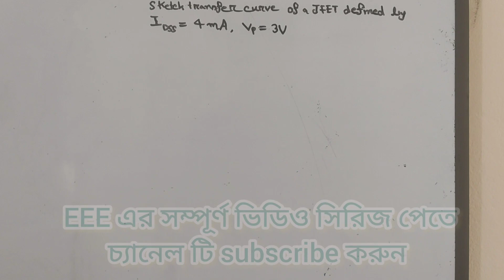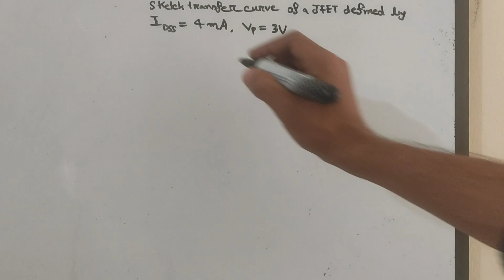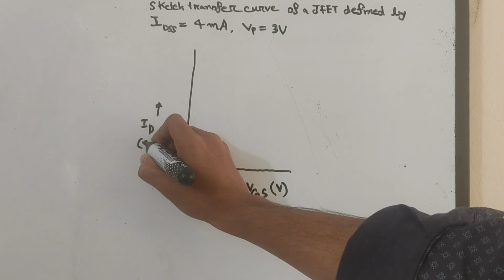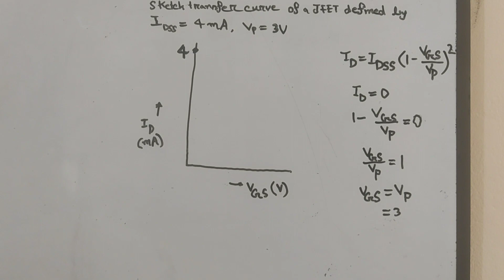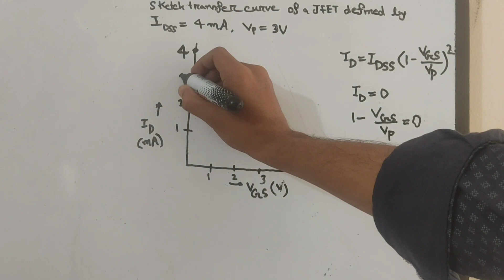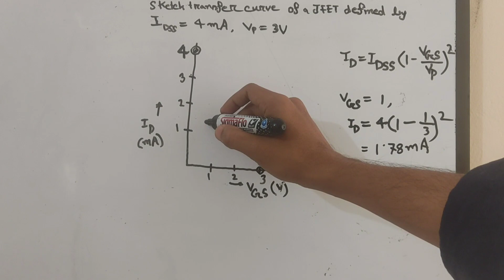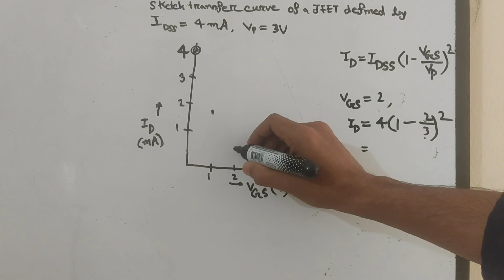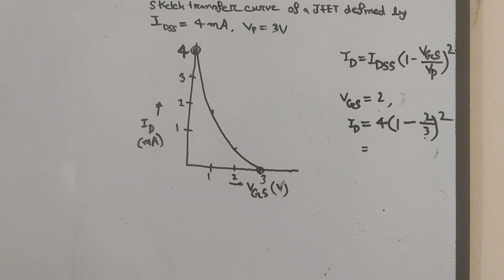9. JFET Transfer Curve p channel Example || JFET Bangla Tutorial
I try to cover every topic of Electrical Engineering. For an electrical engineer, one must know about the basics of Electrical Engineering. So l build a playlist named as electronics Bangla tutorial. In this playlist, electronics basics, electronics basics for beginners to advanced level, electronics course details will be discussed beautifully. Here you can get electronics courses online for free. I try to cover every topic solidly. Whatever I know, I want to share with you. Complete electronics course, electronics components, electronics components, and their functions will be precisely explained in my full video series. So be calm and patient, please. This course is very important for electronics engineering, electronics engineering technology. So those who are passionate about research work about electronics theory must focus on my lectures. I want to share electronics engineering lectures, Semiconductor Electronics basics, electronics components and materials function briefly .In the previous videos , I discussed about ideal op amp or ideal op-amp . Operational Amplifiers are very important section of electronics . For the portion of this playlist , I want to discuss about JFET . Here I want to discuss about JFET Transfer Curve p channel .

" Topics "
• jfet transfer curve n channel
• jfet transfer curve
• jfet curves
• jfet characteristic curve
• jfet transconductance
• jfet transfer characteristics curve
• bjt curve characteristics
• bjt transistor curves
• jfet iv curve
• transfer characteristic curve
• n channel jfet operation
• n-channel jfet
• p channel jfet operation
• p channel jfet switch
• p-channel jfet
• jfet transfer characteristics
• jfet curve
• JFET Bangla Tutorial